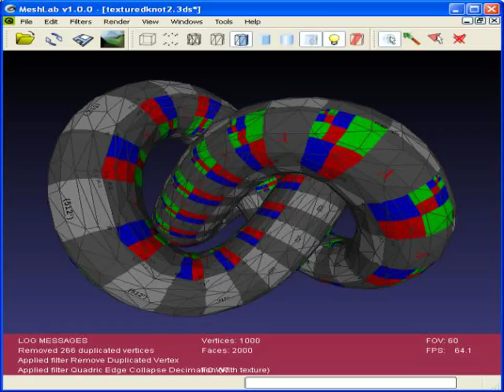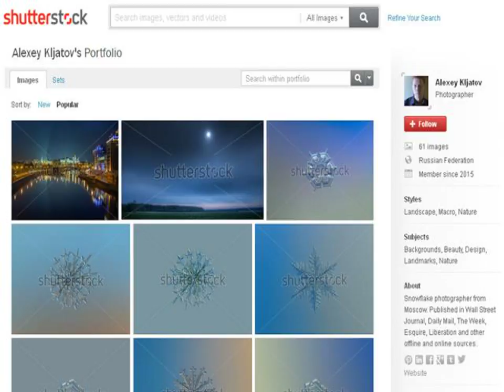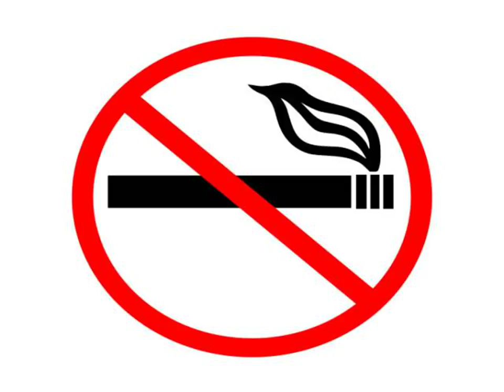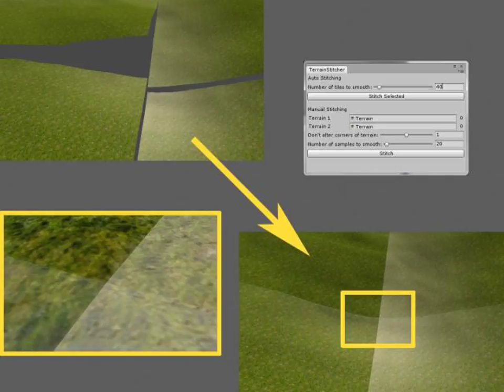Youtube for days365.avi